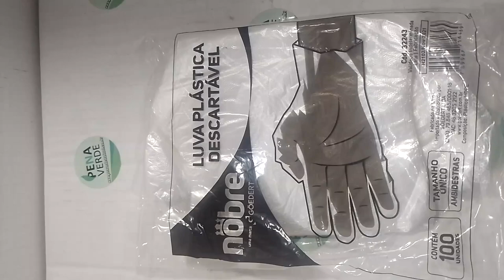Luva Plástica Descartável Pacote 100 Und Tam Único - Nobre